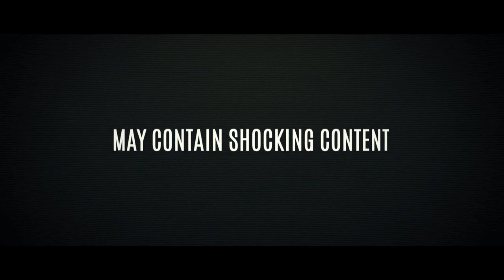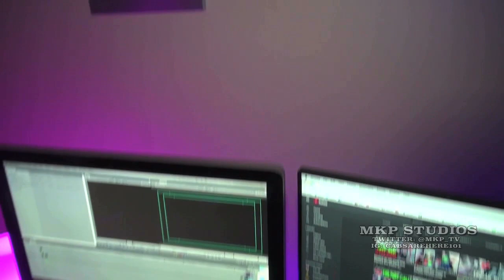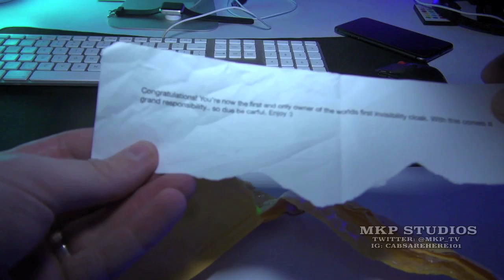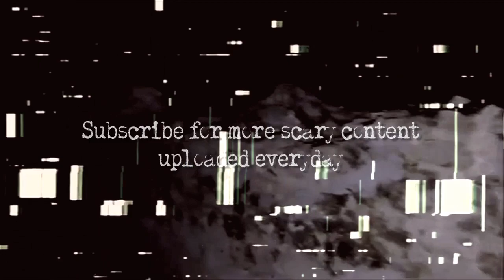Buying Secret Technology from the Deep Web? (never released)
Follow me on FireWork! #1 Scary Page :)

Videos uploaded to this channel (MKP Studios) are intended for entertainment, and are family friendly. PG-13 content. The owners of this channel will not be held responsible for any actions you choose to do with the information posted on this channel.